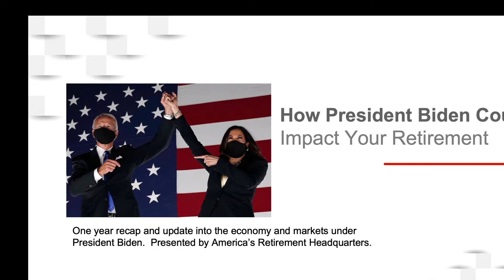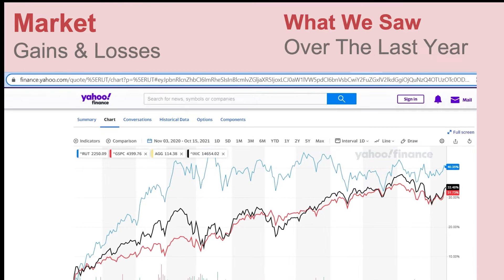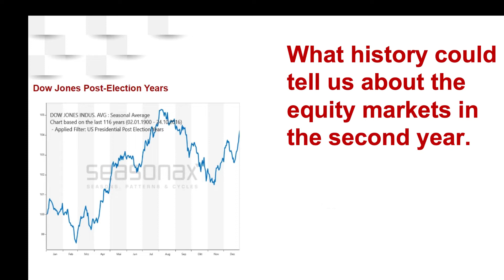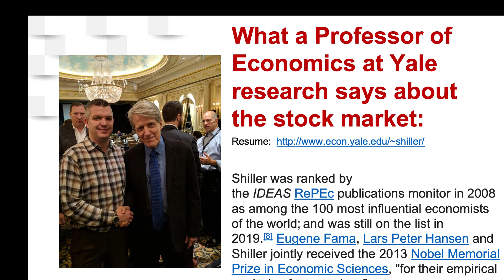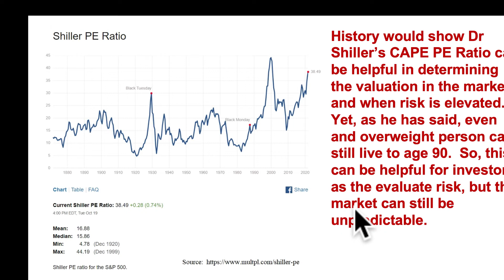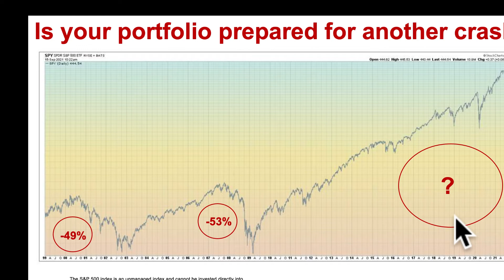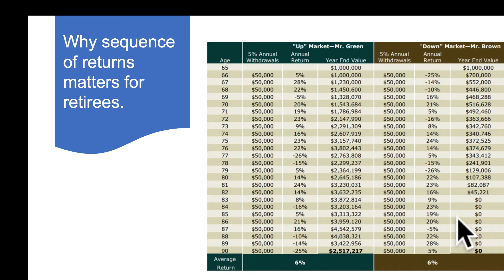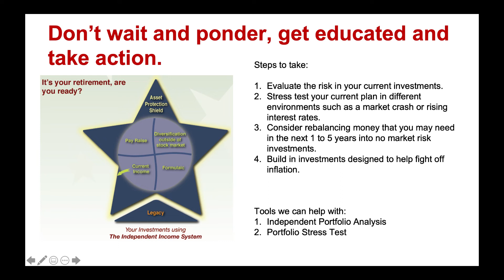Economy & Markets Update under President Biden (Part 2)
Join us for our one year recap and update into the economy and markets under President Biden:

WHAT TO CONSIDER: In 4 segments, we'll cover:
1.  Policy Changes & Potential Taxes
2.  Economic Risk and Opportunity
3.  Government Obligation
4.  Skyrocketing Inflation

In this video, we'll answer some of the following questions:

Market Gains & Losses:  What We Saw Over The Last Year

What could history tell us about the equity markets in the second year of Presidency?

What a Professor of Economics at Yale research says about the stock market.

History would show Dr. Shiller’s CAPE PE Ratio can help determine the valuation in the market and when risk is elevated.  Yet, as he has said, even an overweight person can still live to age 90.  So, this can be helpful for investors as they evaluate risk, but the market can still be unpredictable.

Is your portfolio prepared for another crash?

Why sequence of returns matters for retirees.

Don’t wait and ponder; get educated and take action:
Steps to take:
1. Evaluate the risk in your current investments.
2. Stress test your current plan in different environments, such as a market crash or rising interest rates.
3. Consider rebalancing money you may need in the next 1 to 5 years into no market risk investments.
4. Build in investments designed to help fight off inflation.